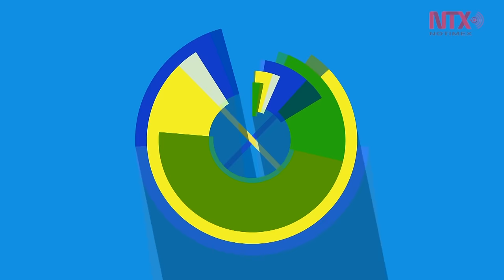Estados Unidos a la cabeza en el medallero olímpico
El estadounidense, Michael Phelps, continúa haciendo historia al colgarse su medalla de oro número 20 en cinco juegos olímpicos, en los 200 metros mariposa en Río 2016.